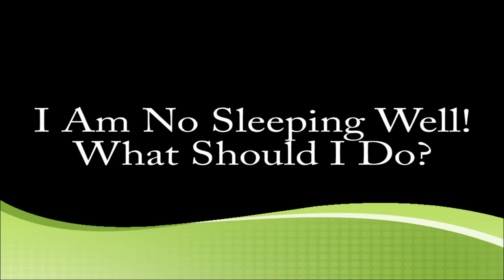7 Sleep & Stress